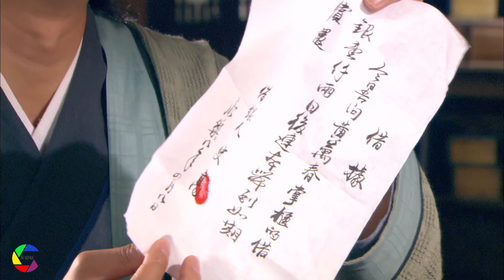PHIM HAY 2021 | TÂN ÔNG BÀ THỔ ĐỊA - Tập 40 | Phim Bộ Hay Nhất 2021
►Tên phim: TÂN ÔNG BÀ THỔ ĐỊA
► Nội Dung Phim TÂN ÔNG BÀ THỔ ĐỊA
Bộ phim Tân Ông Bà Thổ Địa kể về Thổ địa công Trương Phúc Đức cưới được Thành Hoàng nữ nhi Lý Tú Văn làm vợ. Cuộc sống phu thê của họ cũng như người phàm, có ngọt bùi, có đắng cay mới tạo nên “hạnh phúc”. Bộ phim được chia làm nhiều phần, mỗi phần là một câu chuyện về đời sống nhân sinh...